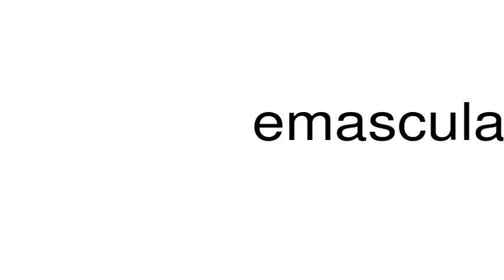How to pronounce emasculators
This is a satire channel. This is a satire channel. How to pronounce the word emasculators.